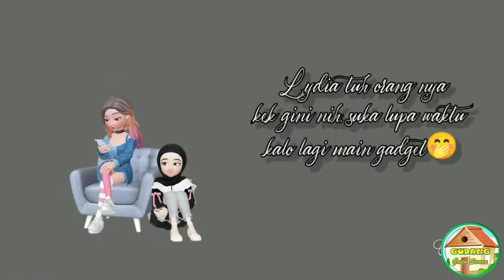Free Download Green Screen Animasi ~ Animasi bergerak style 21